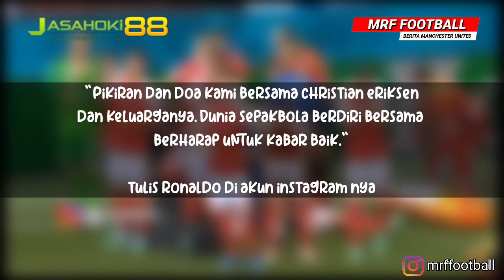LEGEND❗RASHFORD BAKAL PENSIUN DI MU😎SAF REKOMENDASI PEMAIN INI😭KONDISI ERIKSEN😇TRIBUT LUKAKU & CR7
BERITA MU
1. MARCUS RASHFORD BERHASRAT BELA MU SAMPAI PENSIUN
2. REAL MADRID PUTUSKAN JUAL VARANE MU DAN CHELSEA SIAGA SATU
3. MAU LEBIH POWERFULL SIR ALEX FERGUSON SARANKAN MU BOYONG PEMAIN INI
4. EURO 2020: RESPECT UNTUK ERIKSEN SETELAH CETAK GOL BEGINI TERIAKAN LUKAKU
5. EURO 2020: KONDISI CHRISTIAN ERIKSEN STABIL USAI KOLAPS DI LAPANGAN
6. TRIBUT CRISTIANO RONALDO UNTUK ERIKSEN TETAP KUAT!
7. CHRISTIAN ERIKSEN KOLAPS DI EURO 2020 BUAH KESERAKAHAN UEFA & FIFA TAMBAH JUMLAH LAGA

berita harian manchester united bola.net
kumpulan berita seputar manchester united fc terbaru